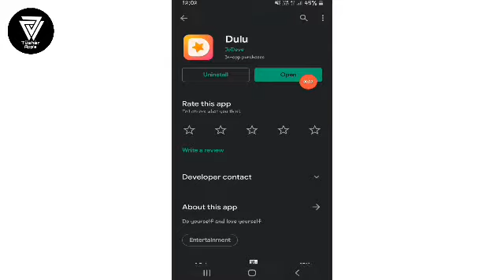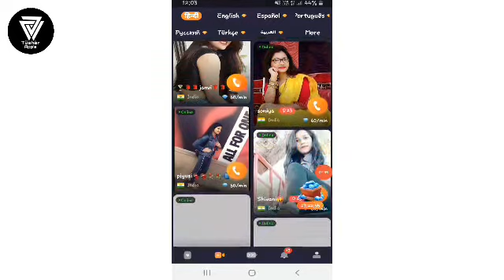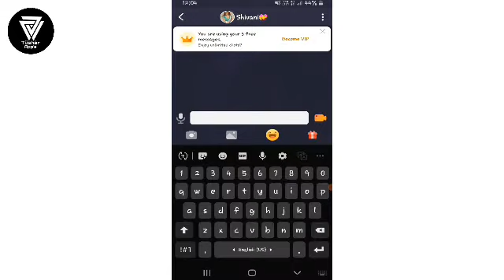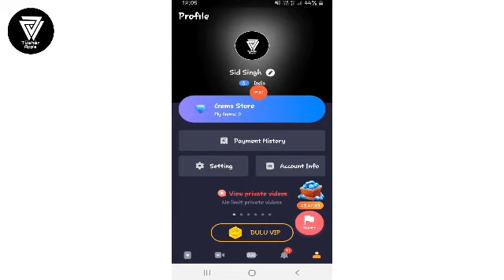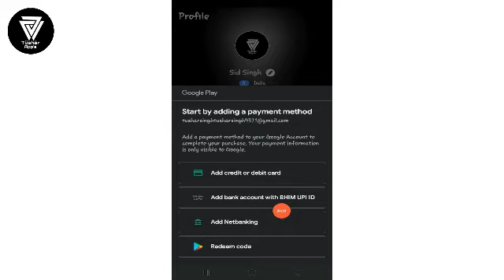Dulu App Kaise Use kare | How to Use Dulu App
Title:- Dulu App Kaise Use kare | How to Use Dulu App | Dulu App

Dulu App Use kaise kre. Dulu App Chating
Girls and Boys App. Dulu App Calling App.
Dulu App Videos calling App. Dulu Live App.
Dulu Live Video Chat App. Dulu App kya hai,
Dulu App Trading App. Dulu App Live PROOF
Dulu Chating App. Dulu App New 2021
Thanks All friends and FAMILY members.
kro. Thanks all friends and FAMIY.

How to Use Dulu Live App Settings Step by
Step
How to Use Dulu Live App Chating Grirls and
Boys
How to Use Dulu App New 2021
How to Use Dulu App Use kaise kre